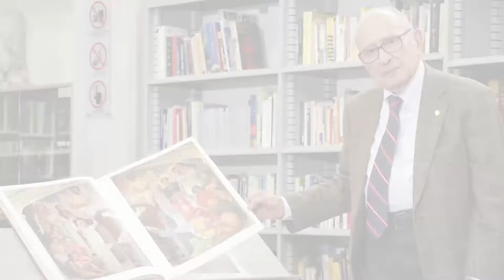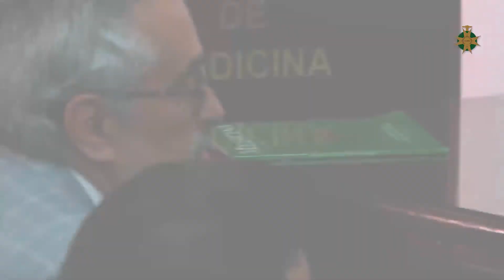Presentación Libro Electrocardiografía Nuevos Avances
Dr. Rodolfo Vega Ll.

Comentario de orden
Dr. Hernando Matiz C.
Dr. Jorge Reynolds P.